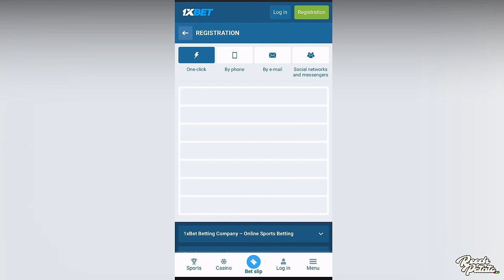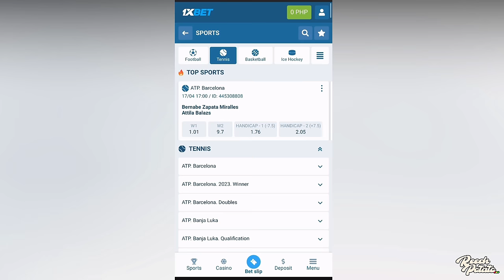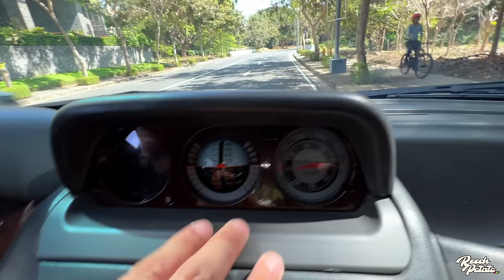1999 MITSUBISHI PAJERO | EVERYTHING YOU NEED TO KNOW